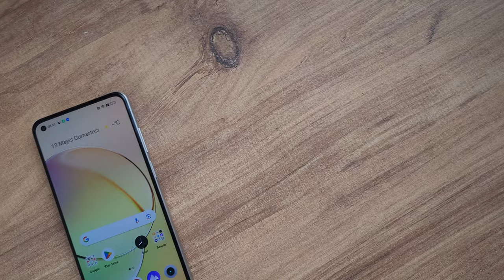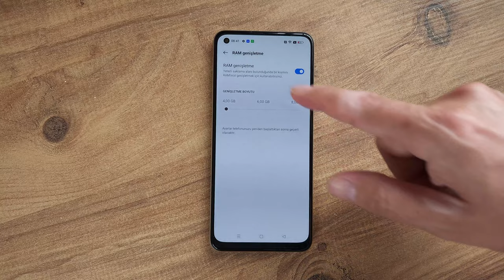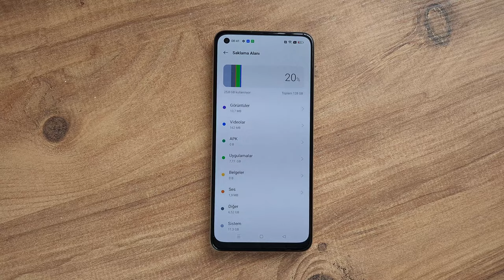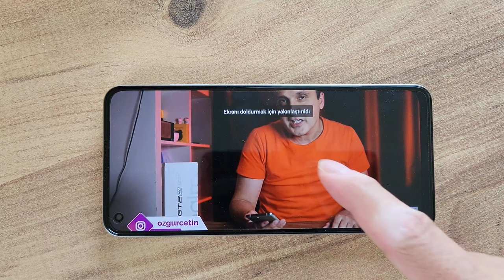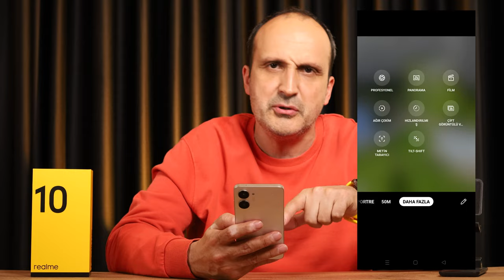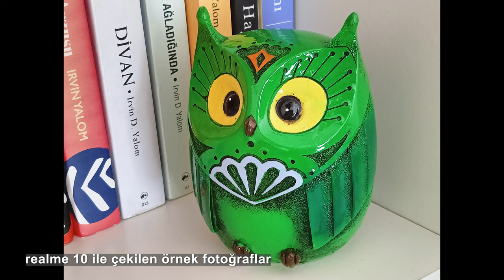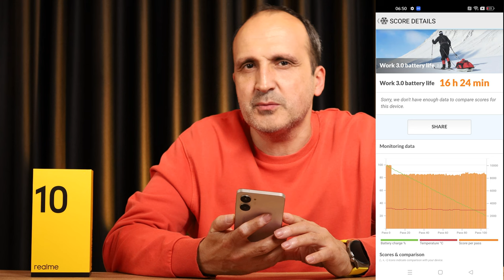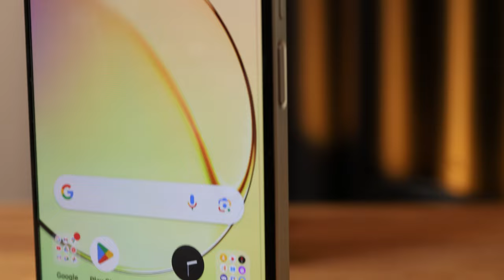realme 10: Telefon pazarının yeni orta seviye modeli!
realme 10 cep telefonunu bu videoda enine boyuna inceliyorum. Orta seviye kategorisinde yer alan cep telefonu gücünü Mediatek Helio G99 işlemciden alıyor. Bu işlemciye 8 GB RAM ve 125 ya da 256 GB depolama alanı seçenekleri eşlik ediyor.

Telefonun ekranı 6.4 inç büyüklüğünde ve AMOLED teknolojisini kullanıyor. Ekranın yenileme hızı ise 90 Hz. Android 12 işletim sistemi ile gelen telefonda realme UI 3.0 yer alıyor. Kamera tarafında ise 50 MP ana kameraya 2 MP alan derinliği kamerası eşlik ediyor. Ön kamera ise 16 MP. Hem ön hem arka kamera 1080p 30 fps video kayıt yapabiliyor.

NFC özelliği bulunan telefon çift hat desteği de sunuyor. 5000 mAh kapasitesinde pili bulunan realme 10 cep telefonu kutusundan çıkan 33 Watt gücünde adaptör ile 1 saatte sıfırdan yüzde 100'e kadar şarj olabiliyor.

Zaman çizelgesi

00:00 Açılış
00:42 Dış görünüm
02:06 Teknik özellikler
03:01 Kullanım deneyimi - işlemci
03:32 Telefonun oyun performansı
04:11 AMOLED ekran ve 90 Hz yenileme hızı
04:26 RAm ve Sanal RAM konusu
04:40 Kutu içeriği
05:04 Stereo hoparlör konusu
05:36 Kamera özellikleri ve menüsü
07:32 Fotoğraf ve video örnekleri
09:11 Pil ve şarj konuları
10:04 NFC ve Çift hat desteği
10:26 Fiyat
11:06 Sorularınızı iletin
11:18 Kanala abone olalım
11:42 Sosyal medyada takip etmeyi unutmayın
11:51 Kapanış

realme 10

6.4 inç 2400 x 1080 piksel AMOLED ekran
90 Hz ekran yenileme hızı
MediaTek Helio G99 işlemci
8 GB RAM / 128 GB depolama alanı
50 MP f/1.8 + 2 MP (alan derinliği) f/.4
16 MP ön kamera f/2.4
3.5 mm kulaklık çıkışı
NFC özelliği
Çift hat desteği
5000 mAh pil
33 Watt SuperVooc şarj
8699 TL (128 GB sürüm)
9290 TL (256 GB sürüm)